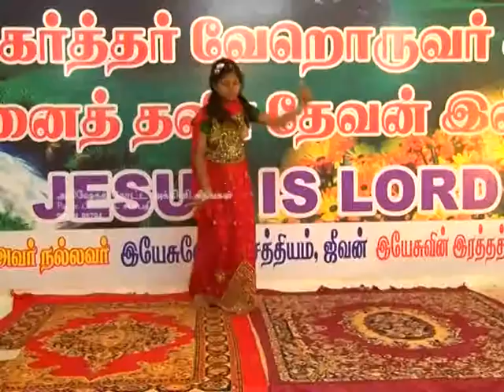Belan Thaarume | Tamil Christian Devotional Video | Sis. Rebecca Edward | Holy Gospel Music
Name of Songs: Belan Thaarume (Tamil Christian Devotional )
Name of Album: Abhishega Thotta Akkini Geethangal
Singer: Sis. Rebecca Edward
Music Director: Pr. Peter K. Sabapathy
Music Label: Holy Gospel Music
Vendor: GoBindas Entertainment Pvt. Ltd.